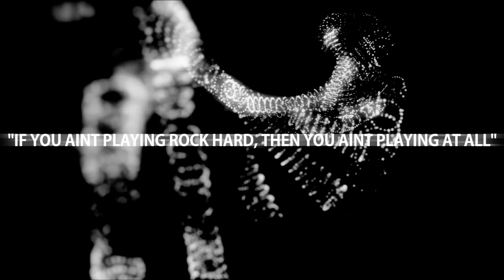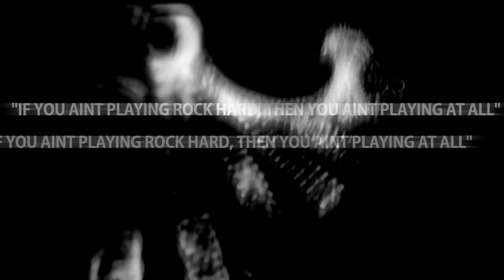Concrete Genie Review PS4 - XsvGamer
Here's my review for Concrete Genie on the PS4 Pro. I try my very best to not show any spoilers throughout my videos unless of course the game in question is over a year old.

Concrete genie review
Concrete Genie PS4
Concrete Genie Gameplay.

Game: Concrete Genie
Developer: Pixelopus